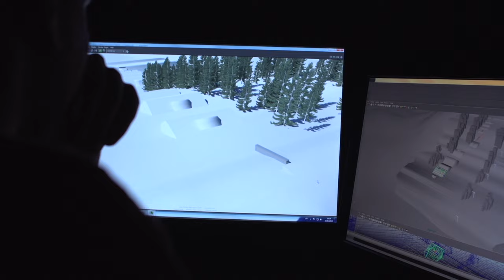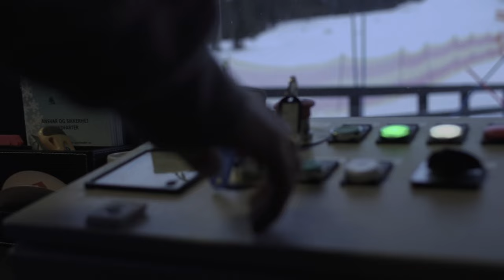Shred' s up - ROUTINES (Skimovie)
Skifilm produsert på Haglebu Skisenter. Filmet i to dager.

Kamera: Sony FS700R

Linser: Canon ef-s 15-85mm f 3.5-5.6 is usm, Tamron 70-300mm vc usd, Canon ef 50mm f 1.8 ii canon ef 28mm f1.8 and Samyang 8mm Fish-eye lense.

Sanger:

Fukuyama - Typhoon Ft. Jonas McDonnell